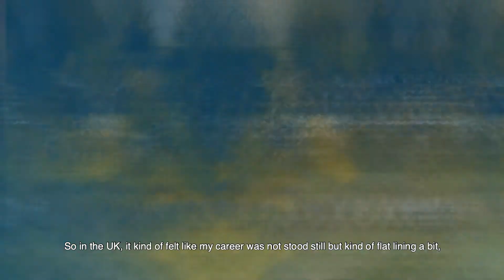What's it Like Migrating to Australia? w/James Weaver (Techs On The Move)